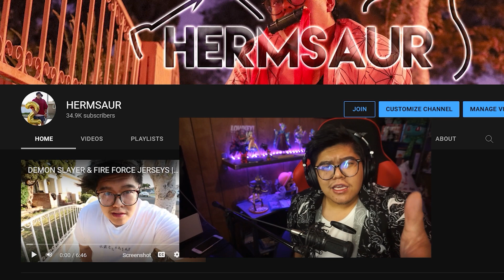SHES SO COOL!!!!! | Shikamori's Not Just a Cutie Episode 3 Reaction & Review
makes my heart go dokidoki

PATRONS

($5)
West00
Taco Chan
Christian
Chris P.

($10+)
Peach Villacarlos
Mugiwara Luffy "Drycos"
SheppardMC101
Proofspace
Christopher Pecce

Equipment:
Main Camera